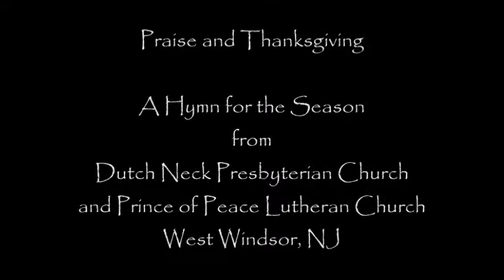Praise and Thanksgiving - Virtual Hymn - Dutch Neck Presbyterian & Prince of Peace Lytheran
Members from the Dutch Neck Presbyterian and Prince of Peace Lutheran congregations in West Windsor, NJ, join together to offer a Thanksgiving Hymn. We extend God's blessings to all.